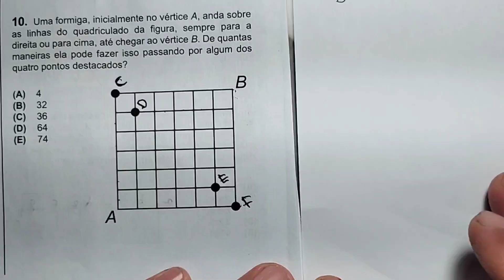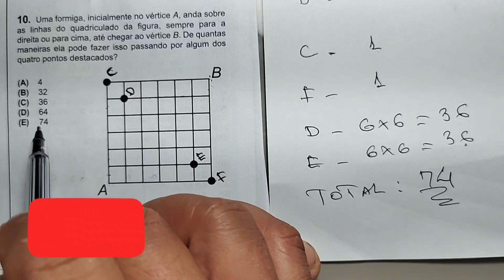Gabarito OBMEP 2023. Nível 3. Questão 10. Uma formiga inicialmente no vértice A...